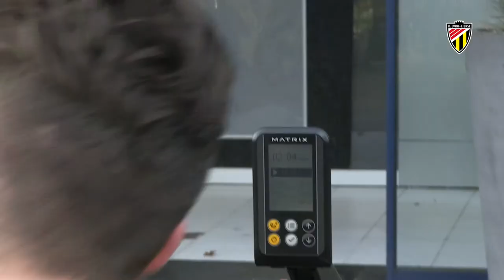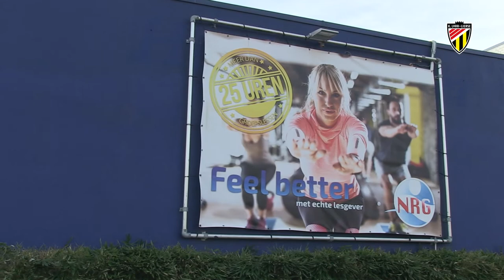K. Lyra-Lierse | Onze fitnesspartner NRG Lier organiseert actie 10.000 km voor 10.000 levens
BUSINESSCLUB | Onze fitnesspartner NRGLier organiseerde gisteren de actie 10.000 km voor 10.000 levens. Koen Weuts, Mathias Nijs & Mats Sterkens grepen hun kans om nog eens buiten, veilig, te kunnen fitnessen. Vanaf het moment de fitnesscentra weer opengaan, kunnen al onze spelers vanaf 16 jaar ook terug terecht aan de Aarschotsesteenweg.